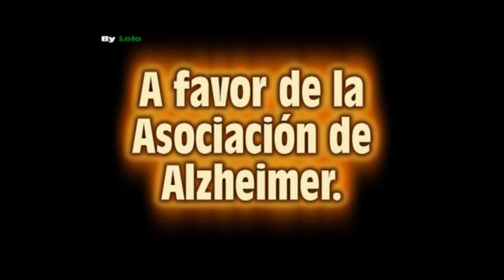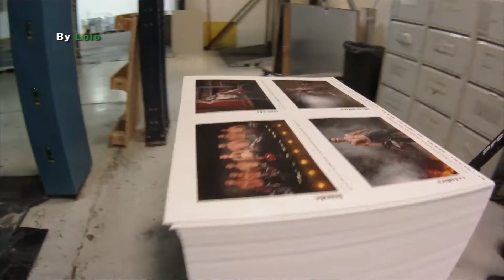Calendario Bomberos Mijas 2014 Making of By Lolo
Making of del Calendario Benéfico realizado por Bomberos de Mijas para el 2014 a Benefico integro de Asociación de Alzheimer de Mijas